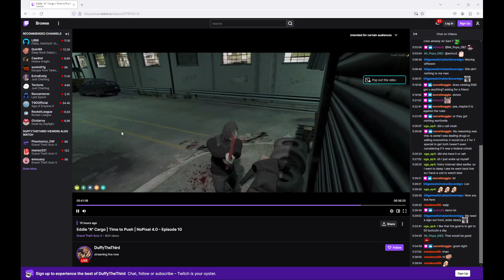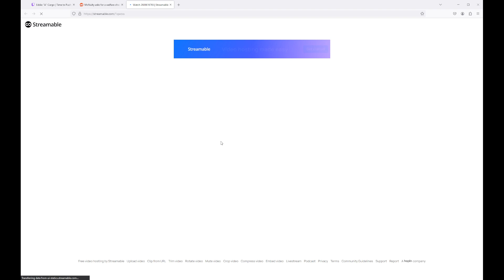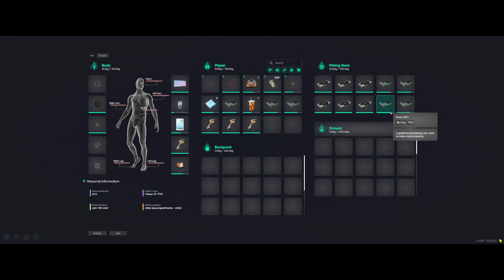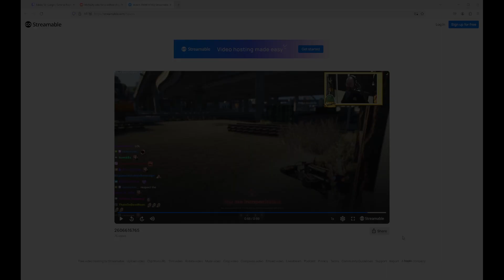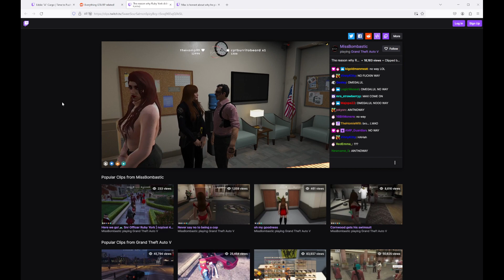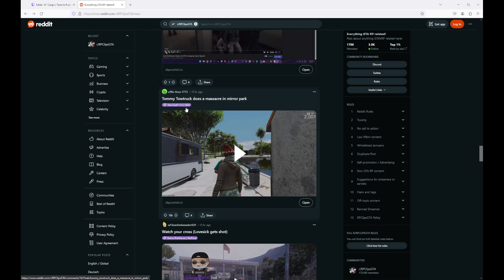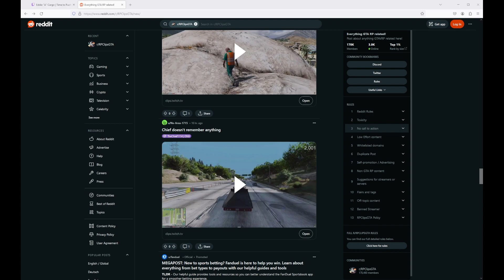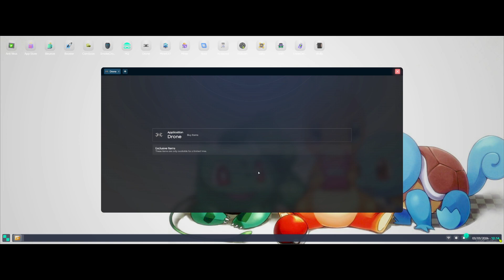Eddie "A" Cargo | Catching Mia up on Wyatt | NoPixel 4.0 - Episode 11